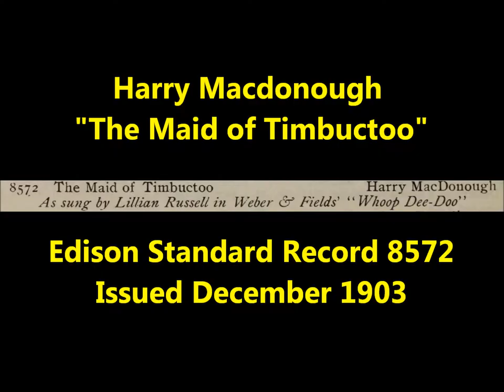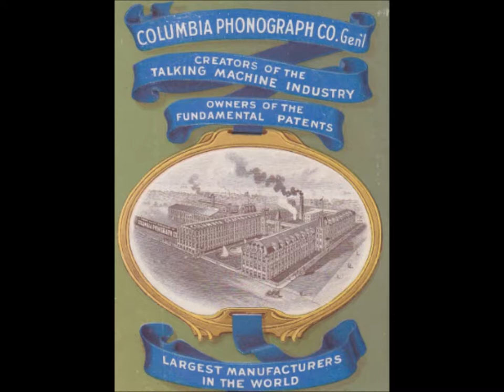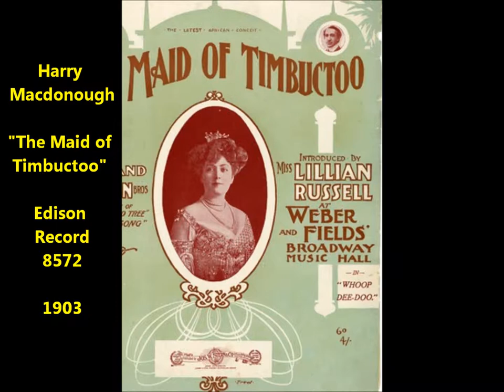Harry Macdonough "The Maid of Timbuctoo" rare Edison cylinder 8572 (1903) LYRICS ARE HERE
Harry Macdonough sings "The Maid of Timbuctoo" on Edison cylinder 8572, issued in December 1903.

The song is by Bob Cole and James Weldon Johnson. It was sung by Lillian Russell in Weber & Fields' show Whoop Dee-Doo.

Harry Macdonough was born on March 30, 1871, in Hamilton, Ontario, Canada, as John Scantlebury Macdonald. During the two decades he was active as a recording artist, the tenor was perhaps the most popular ballad singer to make records aside from Henry Burr, also a tenor from Canada.

Determining who made more records before 1920 would be a challenge since both Macdonough and Burr worked regularly as solo artists and also within duos, trios, quartets, and larger ensembles.

He first made cylinders for the Michigan Electric Company in Detroit. In a letter written to Jim Walsh dated February 9, 1931, he states that these cylinders "were not sold but merely used in their `Phonograph Parlor' on the slot machines in use at that time." The June 1920 issue of Talking Machine World states he "spent his early business life in Detroit."

John Kaiser, who recorded "Casey" monologues and later served as a U.S. Phonograph Company executive, helped Macdonald enter the record business on the East Coast. After Macdonald made a test record in October 1898 at the New York studio of Harms, Kaiser & Hagen, Kaiser himself played the test record for Walter H. Miller, then Edison's recording manager. As a result, Macdonald began making commercial recordings at the Edison laboratories in West Orange, New Jersey, on October 17, 1898.

He wrote to Walsh, "At my first session I made twelve selections, for which I received $9.00. The regular rate was at that time $1.00 per song but being a beginner I was supposed to be satisfied with anything they chose to pay me and, as a matter of fact, I was. That $9.00 seemed pretty big pay for the afternoon and I had no complaint...shortly after that they paid me the regular rate of $1.00 per 'round' as it was described in those days. Each morning or afternoon session consisted of 30 'rounds,' consisting of five or six songs..."

Miller objected to the name John, claiming it was not "romantic enough," and told the singer, "You're Harry Macdonald from now on." However, on the singer's first cylinder, the last name had been mistakenly printed as "Macdonough." The tenor later explained why he continued using this name: "...I was completely indifferent to what they called me. I thought then that record-making was a sort of lowdown business, anyway."

It is a curious explanation for a name change since "Harry" seems no more romantic than "John," but the singer reported this to Walsh without any hint of jesting.

His assumed name led to some embarrassment since veteran theatrical comedian named Harry Macdonough was asked to sing ballads when on stage. The recording artist wrote to the stage artist a letter of apology because, as he later told Walsh, "I felt that if I told him the truth, that I had never heard of him before I appropriated his name, I would only be adding insult to injury."

A friendly understanding was reached, the only inconvenience being the tendency of each to receive the other's mail. Since John Macdonald never worked as a stage performer--he sang in churches--all references in theater literature from the 1890s and later to Harry Macdonough concern this stage artist, never the recording artist. In 1899, for the cylinder company Harms, Kaiser, and Hagen, the tenor used the name Ralph Raymond.

As a solo artist he recorded in 1899 and 1900 a few dozen titles for Berliner.

In 1900 the tenor made discs for Eldridge R. Johnson's newly-formed Consolidated Talking Machine Company, soon to be called the Victor Talking Machine Company. He recorded more titles for the company in its first year than any other solo artist (S. H. Dudley was the company's second busiest singer in that year).

When Macdonough was asked to join the Edison Quartet, it consisted of first tenor John Bieling; second tenor Jere Mahoney; baritone S. H. Dudley; and bass William F. Hooley. Macdonough replaced Mahoney (tenor Fred Rycroft sang during some 1900 sessions instead of Macdonough), and the four sang together for a decade, employing the name Haydn Quartet when singing for Berliner and Victor.

The tenor had a long career in the recording industry. He died on September 26, 1931.